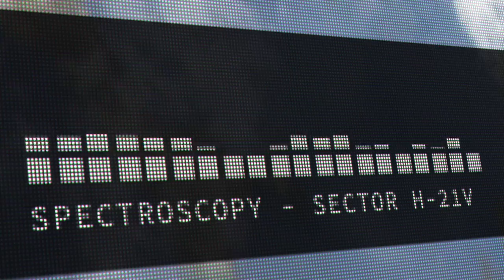Interstellar Marines: Interstellar Warfare Initiative (Trailer)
The Interstellar Warfare Initiative is the testing ground for the elite Interstellar Marines. Join their ranks today and take part in the development of this Steam early access game.

Your team at Zero Point Software